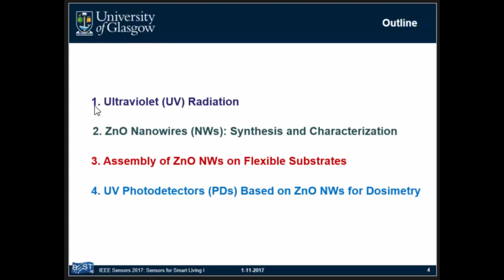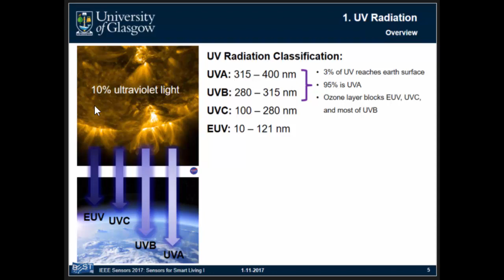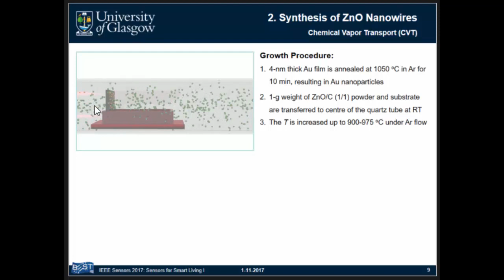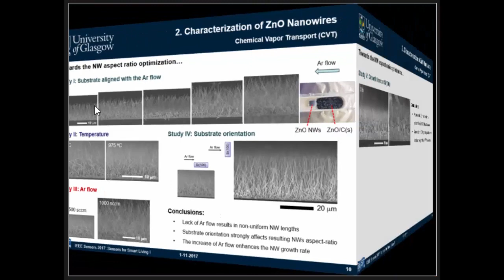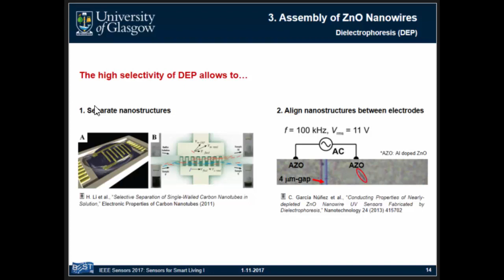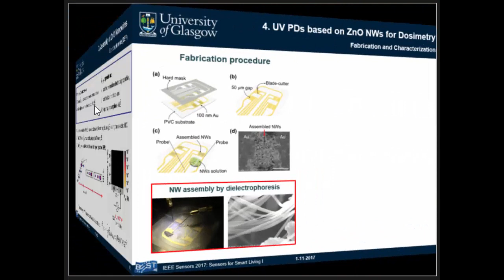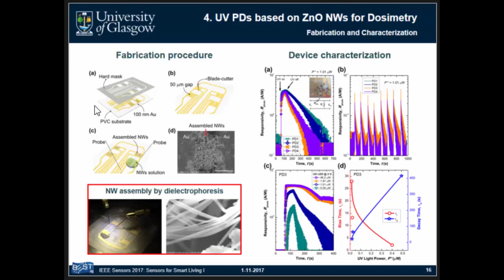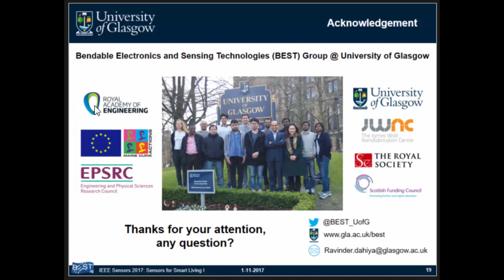ZnO Nanowires Based Flexible UV Photodetectors for Wearable Dosimetry - IEEE Sensors 2017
In BEST group, we have synthesized high crystalline zinc oxide (ZnO) nanowires (NWs) vertically aligned on Si(111) substrates by chemical vapor transport (CVT) technique. These nanostructures have been successfully transferred to foreign flexible substrates by using a non-uniform electric field based technique namely dielectrophoresis (DEP). This video corresponds to the Oral presentation given in IEEE Sensors celebrated in Glasgow 2017, where we presented the dielectrophoretic assembly of ZnO NWs on flexible substrates, resulting in flexible UV photodetectors for UV dosimetry applications. Further details of this work are available